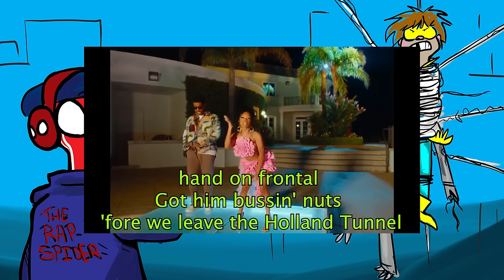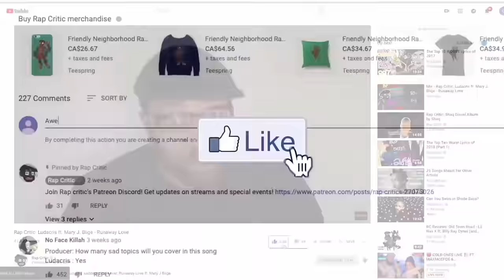The Top 10 Best Rap Songs of 2023 (that still have their flaws)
Editing by Kem Visuals; Title card by Phil Buni!